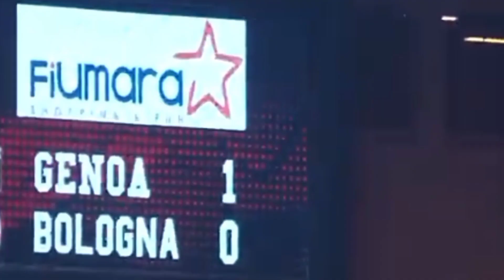Genoa 1 Bologna 0 goal piatek ( reazione dallo stadio)